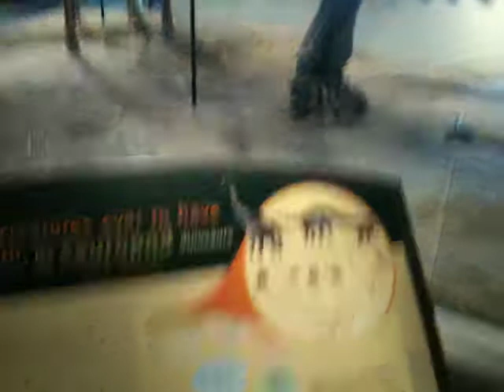Chicago Field muzejs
Chicago Field muzejs, septembri izdevigi apmeklet muzejus jo daudzi noteiktas dienas ir par brivu.. teisim sini normali jamaksa butu 38usd ...